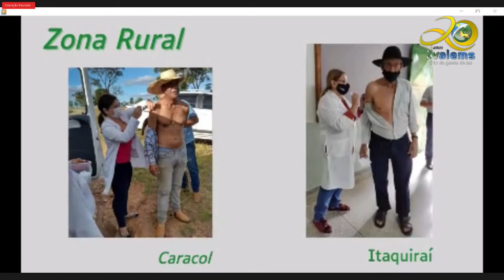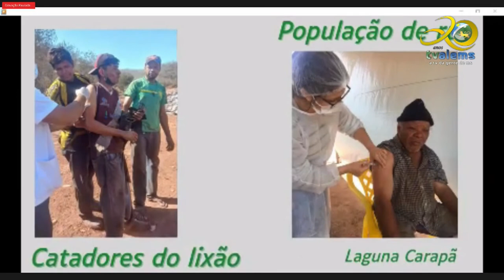Ministro da Saúde, Marcelo Queiroga, visita a Assembleia Legislativa de Mato Grosso do Sul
Na manhã desta sexta-feira (16), a pedido da Secretaria de Estado de Saúde (SES) realizou visita a Assembleia Legislativa de Mato Grosso do Sul. O presidente da Comissão de Saúde na Casa de Leis, deputado Antonio Vaz (Republicanos) conduzirá, do Plenário Júlio Maia, o encontro misto.